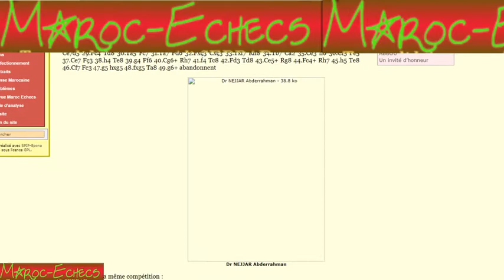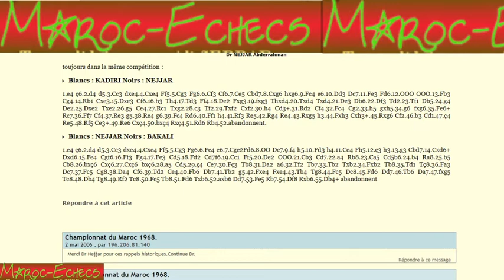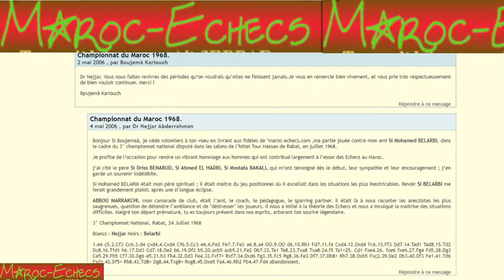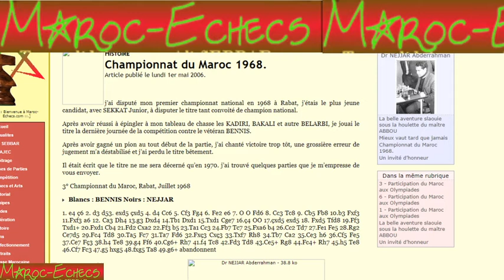20- Championnat du Maroc 1968. ( Dr NEJJAR Abderrahman , 1er mai 2006)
Site Web Maroc Echecs 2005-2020